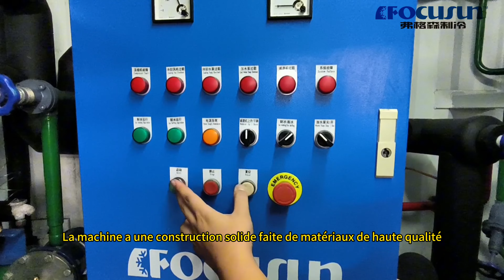Focusun Machine conteneurisée à glace en bloc / Production 5 tonnes/Jour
Focusun Machine conteneurisée à glace en bloc, capacité de production 5 tonnes par jour;
🧊Une fabrique mobile, qui est déjà assemblée, pas de travaux de montage compliqués sur emplacement et pas besoin de construire un atelier/hangar spécial ;
🧊Machine utilise le Système de réfrigération directe, Avantages: Économie d’électricité, Hygiène, Automatique - Économie de coût de main-d'œuvre, Entretien & Maintenance simplifié ;
🧊Machine résiste bien à la haute température ambiante, grâce à l'excellente conception et à la configuration ；

Focusun fabrique des machines conteneurisées à glace en bloc - du système de réfrigération directe, capacité de production de 3 tonnes à 20 tonnes par jour ;
☎️Pour plus d'information, N'hésitez pas à nous contacter ;